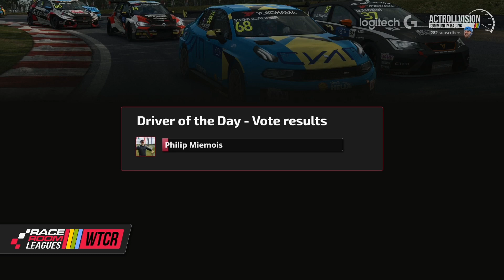ACR Raceroom WTCR Season 5 Rounds 1 & 2 (Spa) Highlights